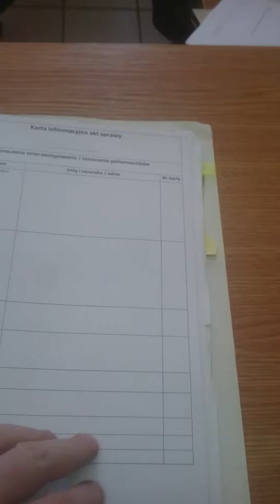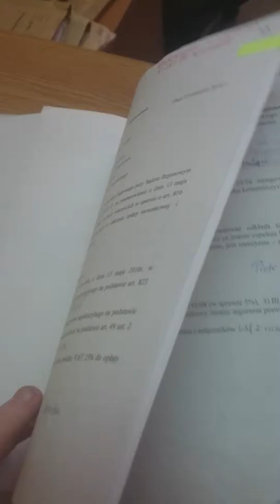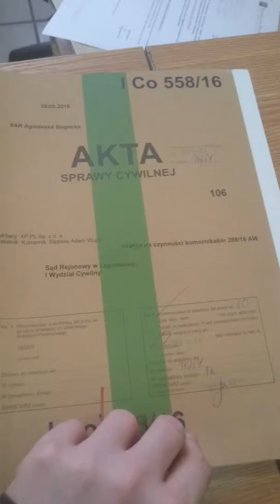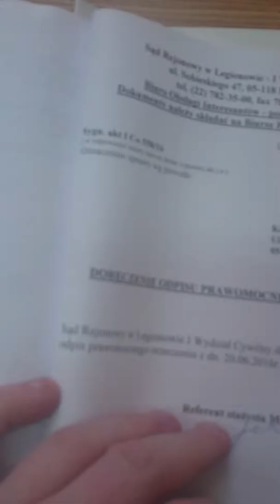I Co 558/16 i I Co 608/16, Sąd Rejonowy w Legionowie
0:18 - teczka I Co 608/16, 0:32 i 0:47 - początek skargi Piotra Niżyńskiego, widać nadawcę, 2:13 - znowu ta teczka, 2:31 - widać nr sprawy na piśmie.
2:36 - teczka I Co 558/16, 2:43 - nagłówek skargi, widać nadawcę, 2:49 i 3:00 - znowu widok na okładkę akt, 3:04 - widać nr sprawy na piśmie. Od 3:11 - wychodzenie z sądu.